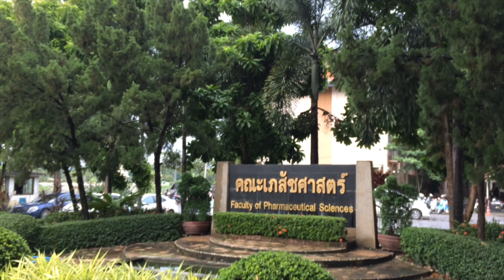Star & Moon RxNU 2018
www5.pha.nu.ac.th